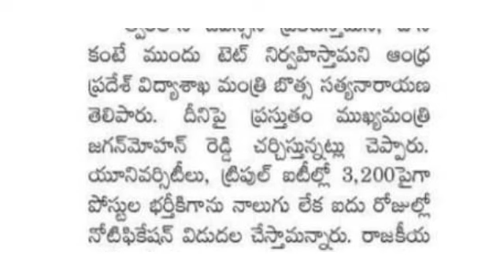AP DSC today updated News 2023 | ap DSC vacancies| ap 2nd tet updates| apdsc latest